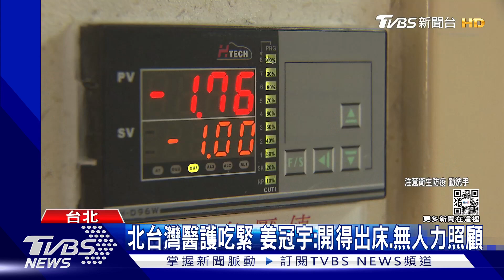快篩陽=確診 領藥「提早2-3天」有助降中重症｜TVBS新聞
快篩陽上路之後，醫生認為能提早2到3天時間，讓符合高風險因子的確診民眾取得藥物，加速投藥有助於降低中重症發生率；醫護人員不用支援做PCR，也能降低醫療量能。